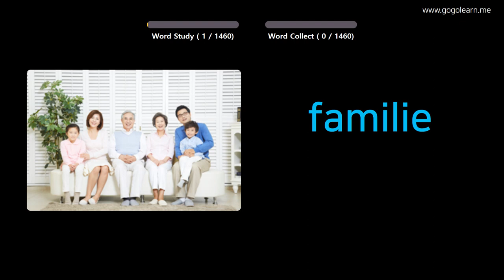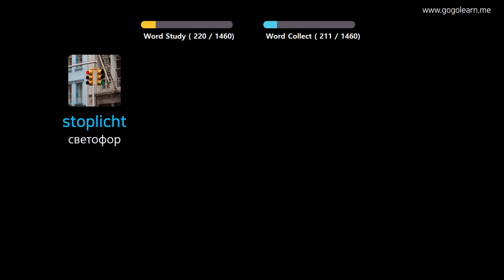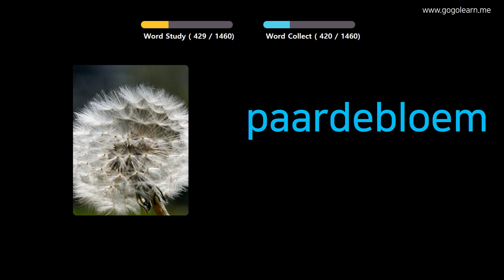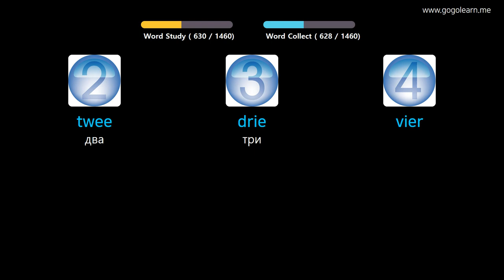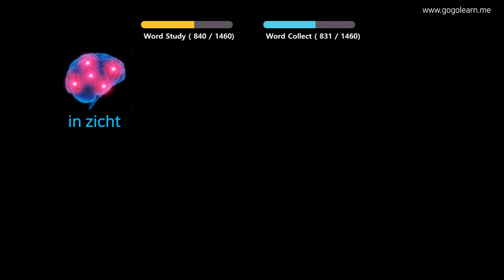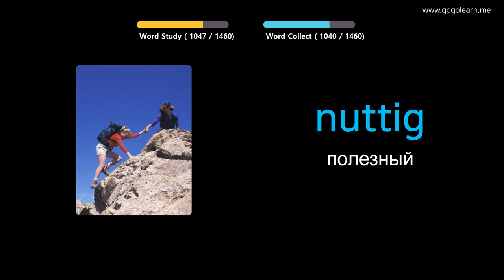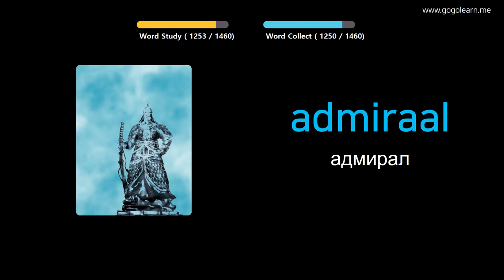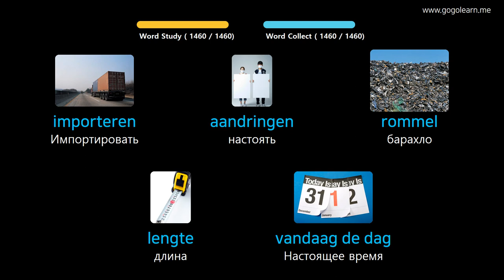Выучить Нидерландский через картинки |Нидерландский словарь основной | Golearn